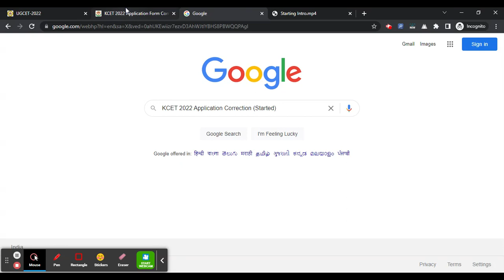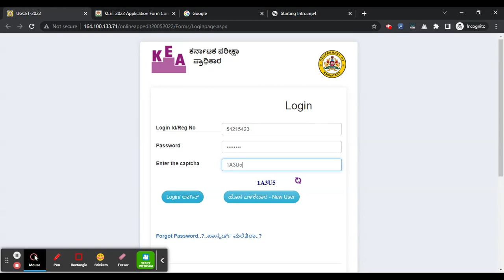KCET 2022 Application Correction (Started) - How To Edit Your Details in KCET 2022 Application Form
For Study Material